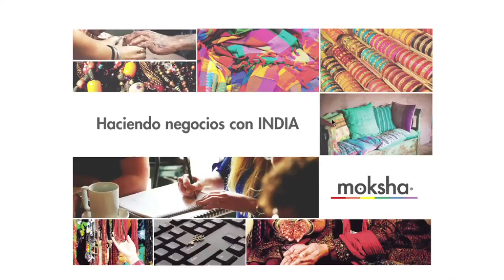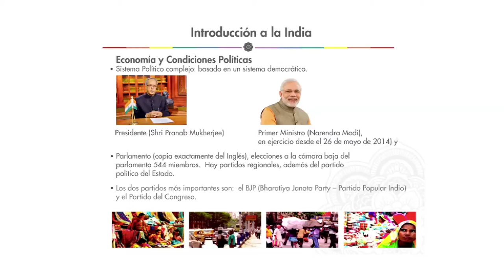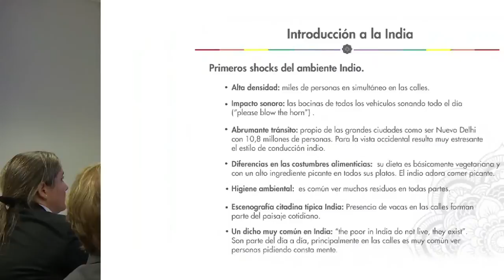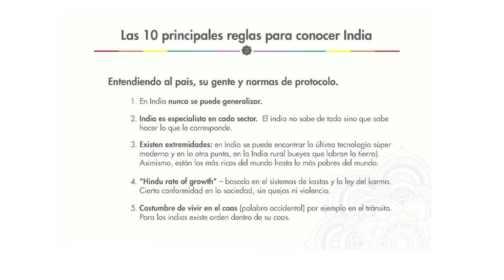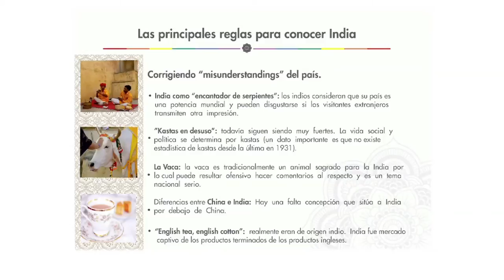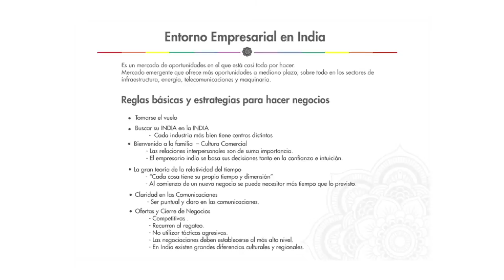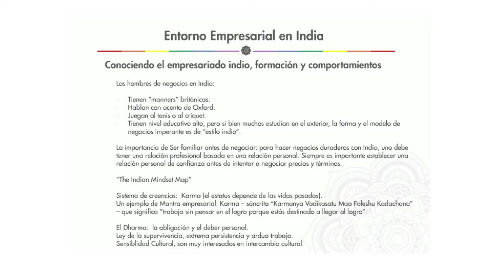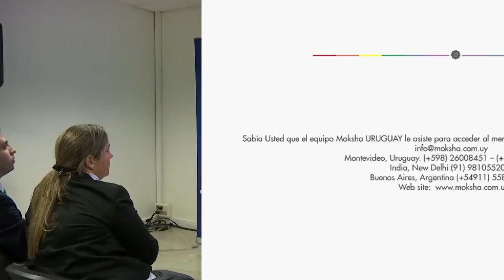Taller Haciendo Negocios con India - Soledad Navarro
Soledad Navarro, de Moksha Uruguay habla sobre las características del mercado de consumo en India y da consejos sobre cómo preparase para un viaje de negocios. También explica las características y costumbres del empresariado de ese país.

El evento fue preparatorio del Cónclave India-LAC el 8 y 9 de octubre, al que asistirá el ministro de Relaciones Exteriores, Rodolfo Nin Novoa, junto a una delegación empresarial.